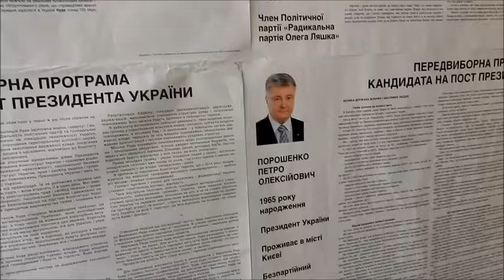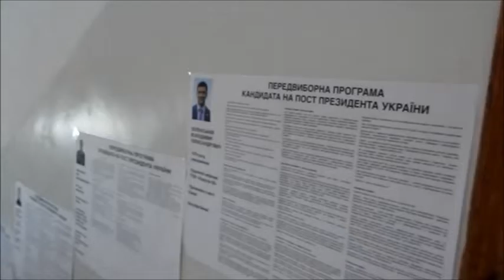Выборы президента Украины 31 марта 2019 Харьков, избирательный участок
Избирательный участок в Харькове на Северной Салтовке - выборы президента Украины 31 марта 2019 года, первый тур.